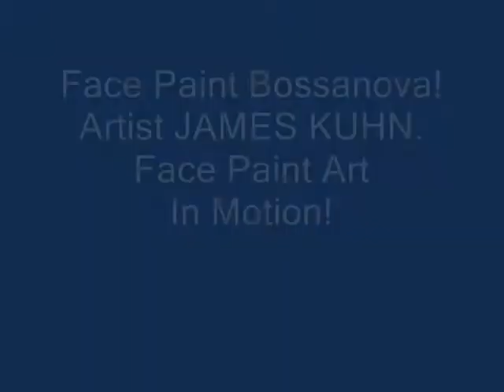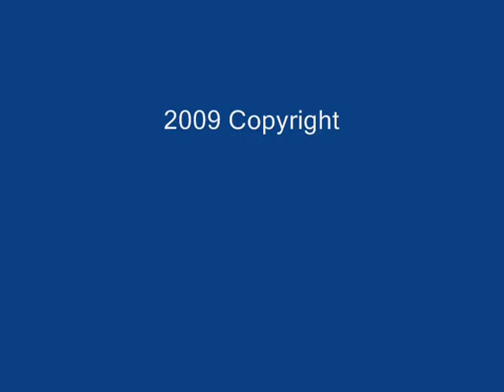Face Paint Bossanova! Face paint in motion. Artist JAMES KUHN.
Watch this collection of wacky face paint in motion vids set to music!